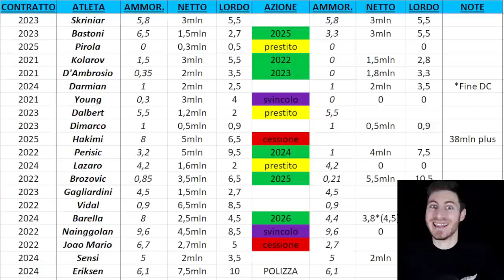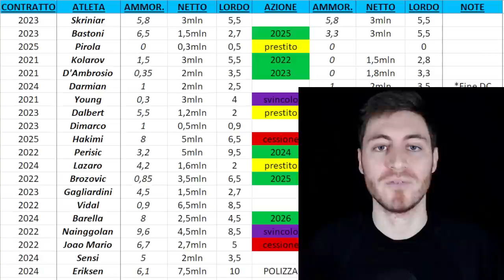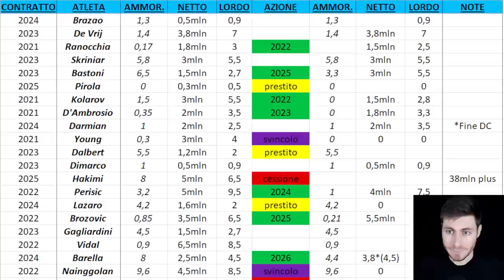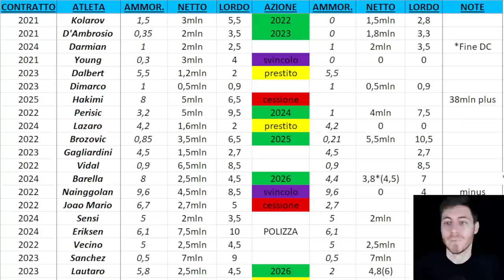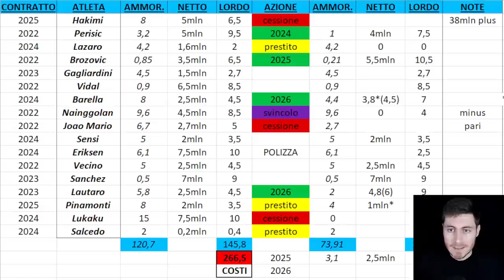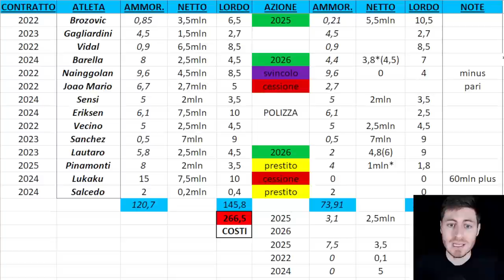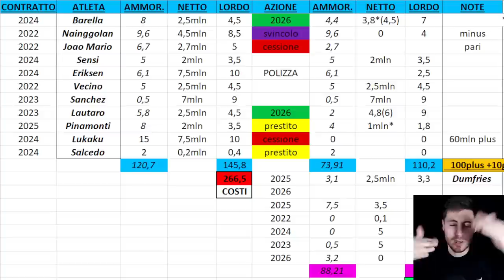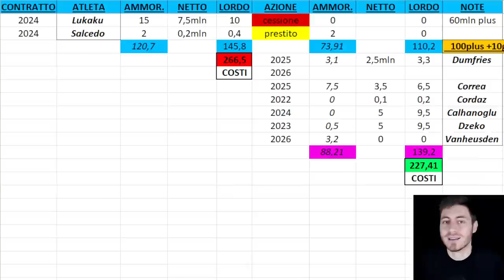INTER NEWS: 2 CESSIONI per PAGARE i RINNOVI di BROZO, BARELLA e LAUTARO?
Inter news: oggi parliamo dell'impatto a bilancio dei rinnovi di Barella, Brozovic e Lautaro. Vedremo il costo della rosa di quest'anno. CONDIVIDI IL VIDEO 💙🖤
▶Acquista su Amazon con il mio referral
Rifiuto di mantenere il canale attraverso sponsorizzazioni che non rispettano i miei parametri etico-morali. Una scelta forte e difficile da portare avanti, spero ne valga la pena.